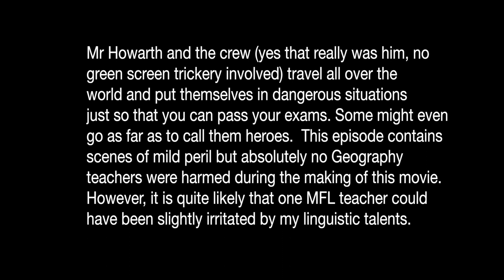Born Geographer Natural Hazards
Born Geographer is at it again.  This time he's tackling Natural Hazards.  The video looks at Avalanches, Volcanoes and Earthquakes.  Content is suitable for both KS3 and KS4 (GCSE).